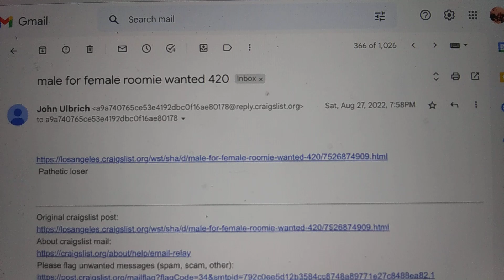police harrasment emails